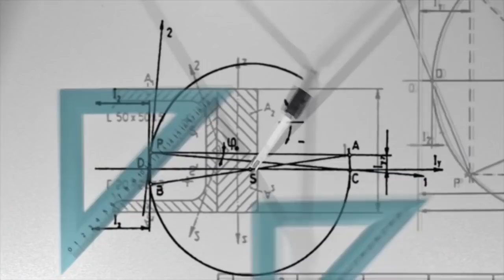Sea Monsters Could Be Living on Other Planets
What inhabits the entire universe has always aroused our curiosity. Literature and different studies affirm that there is the possibility that outside of our planet, there is some kind of extraterrestrial life.
For example, there is always a science fiction book that awakens our intrigue about possible creatures living on other planets. However, although it all seems like science fiction, there are some hypotheses that are quite close to reality.

Similar Videos.
(Real Monsters Walking on Earth Right now)
Submarines That Were Attacked By Strange Sea Monsters.